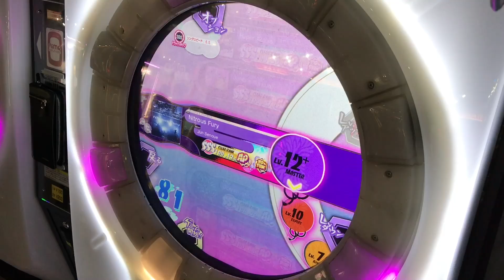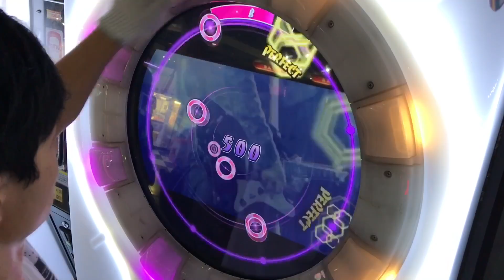【直撮りmaimai】Amakage! Nitrous Fury MASTER 理論値AP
単純な譜面、正直最後以外はあまり難しくない…
最後は24分からの12分をちゃんと切り替えられるかが肝心！